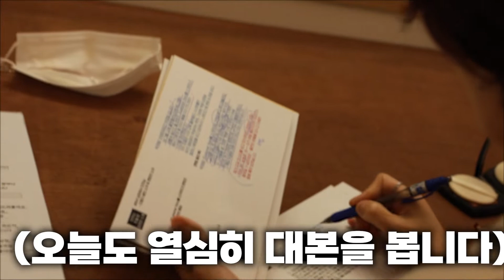10월은 다양한 행사들과 함께... SK그룹의 '마이써니'교육영상 촬영 비하인드+신한은행 'SOL앱' 미디어런칭데이 하이라이트!